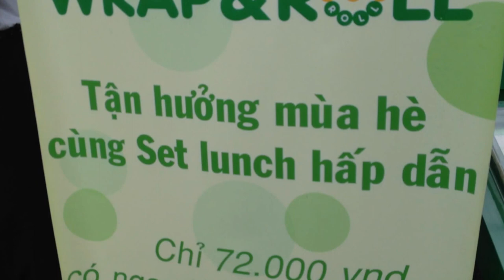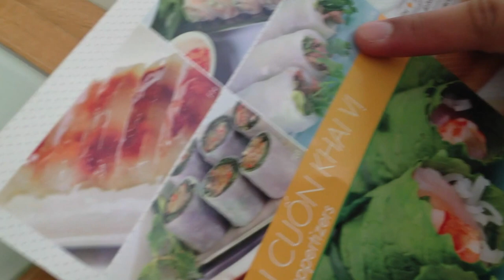天啊，原來越南春捲比越南新娘更千嬌百媚！